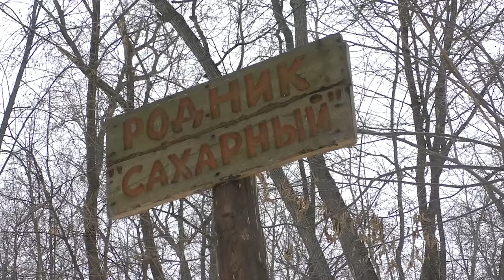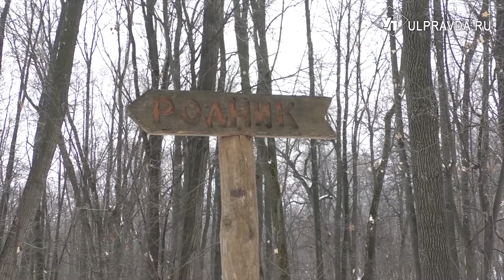Сахарный и Маришкин. Родники в Ульяновске приведут в порядок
На 2021 год запланированы реставрационные работы по благоустройству родников.